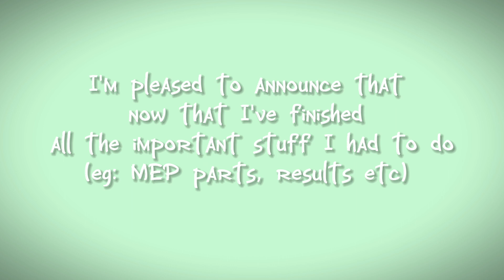QNA ||Open|| (Special 1k celebration) 💗‼️ PLEASE SHARE ‼️